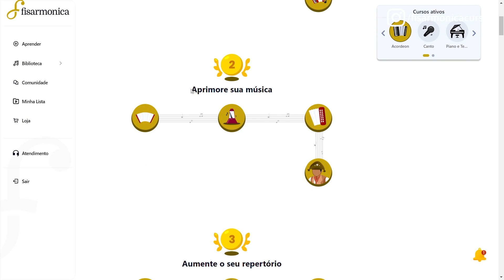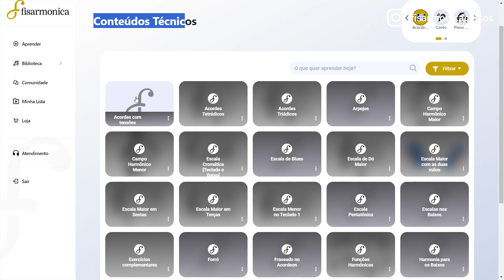TOP Levadas de Baião no Acordeon que você precisa conhecer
Clique no link para participar do SORTEIO DO ACORDEON da Fisarmonica

Quer aprender a tocar as músicas que mais gosta no acordeon?

Clique no link e veja como você pode evoluir 6 meses de aulas em apenas um com a nossa ajuda:

AULA DE ACORDEON | Aprenda a Levada de Tango nos Baixos do Acordeon
00:00 - Sorteio do acordeon
00:45 - Introdução
01:11 - Levadas
07:12 - Considerações Finais

Deixe o seu LIKE no vídeo e comente qual música você quer aprender aqui no canal da Fisarmonica!